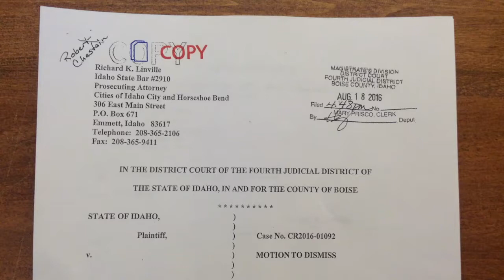Boise County prosecutor finally drops charges for Obstruction of Justice; Idaho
How can I be obstructing justice when there is no justice to enforce? The prosecutor said, "to continue prosecution of this case will not further the ends of justice." He has made it clear that this was a false arrest.

I was placed in jail for 4 days, and $360 was stolen from me by the Boise County Sheriff Department. The Sheriff argued that the case, State of Idaho vs Godwin 1991 gives police the power to DEMAND your ID whenever they feel like. However, the Sheriff misinterpreted this law. They made a big mistake and if they don't correct it by returning my $360, then they will look like criminals by operating by their own rules.  Because their "superiors" do not support this arrest.

Idaho City,